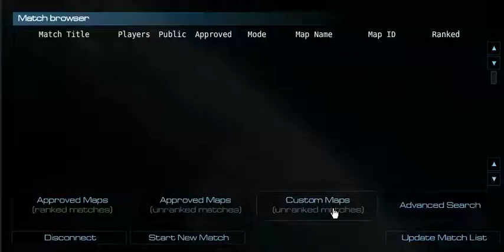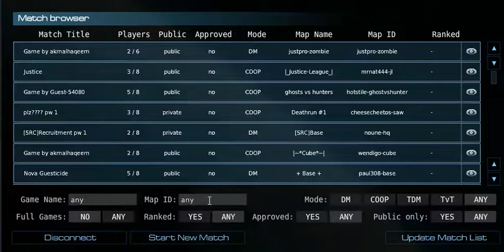Haciendo una wea en Plazma Burst 2 xd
Weno aca hago weas en un mapa que hice yo mismo :v.
ID del mapah: camilogamerxd-carrera xd